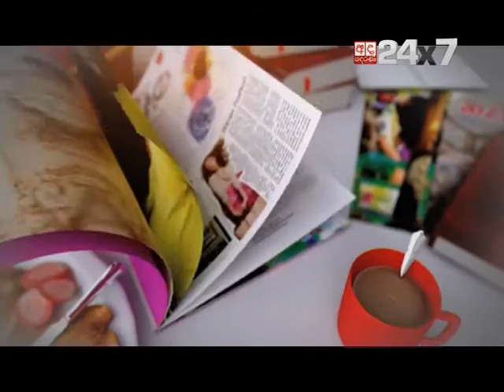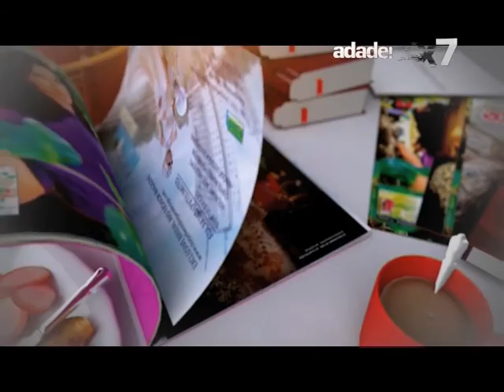Wanitha Waruna: Gayani Premathilake | 28th February 2017